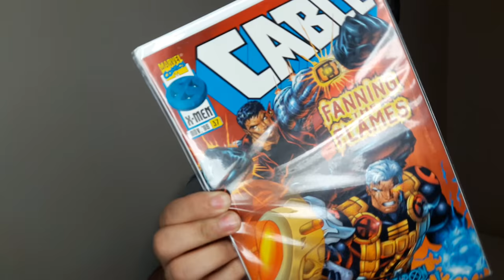JOSH BROLIN IS CABLE! Who is Cable in the X-MEN Universe?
Nathan Summers' birth was carefully orchestrated by the geneticist Mister Sinister, who had created his mother Madelyne Pryor as a clone of the mutant telepath Jean Grey. Soon after, Pryor was corrupted by demonic influences into using baby Nate as a sacrifice to open a portal between Earth and the demon-infested dimension Limbo, but was opposed by her husband and Nate's father Cyclops, his teammates in X-Factor, and his former team the X-Men. Sinister planned to use Nate as a weapon against his former master, Apocalypse, but Apocalypse learned of this and had Nate captured and infected with a deadly techno-organic virus. After Apocalypse was defeated by X-Factor, a member of the Clan Askani - a sisterhood dedicated to opposing Apocalypse in the alternate future of Earth-4935- offered to save Nate's life by taking him to her own era. Desperate, Cyclops agreed, and Nate was taken 2,000 years into the future of Earth-4935, where the Mother Askani, actually his time-displaced half-sister Rachel, had him cloned in case the virus could not be cured. Minions of Apocalypse attacked and stole the clone, taking it to their master, who raised the child as his heir, Stryfe.  Rachel pulled the psyches of Scott and Jean into the future of Earth-4935 to help keep Nate safe, and, as Slym and Redd Dayspring, they raised him for the next 12 years, teaching him how to use his mutant powers to keep the virus at bay. After the teenage Nate defeated Apocalypse, he traveled to the last Askani enclave and was welcomed as the Askani'Son, "the Chosen One." After the enclave was attacked, Nate regrouped the surviving Askani into the rebel Clan Chosen. Nate later fell in love with young novitiate Aliya Jenskot, and soon they were married and had a son named Tyler. Following one clash with Stryfe, Aliya was killed and Tyler was captured. Stryfe brainwashed Tyler, and in a subsequent encounter, Nate was forced to shoot Tyler to save his Clanmate Dawnsilk. After Stryfe used a time travel device to flee into the past, arriving in the late 20th century, Nate followed. He arrived in Scotland, years before his birth, and was taken in by geneticist Moira MacTaggert, who taught him how to speak English. He adopted the codename Cable, as a metaphor for being a link between the present in the future. Moira sent him to visit her friend Professor Xavier in the U.S., and en route he encountered the feral mutant Wolverine, aiding him against another agent from his own time, D'Von Kray. Meeting Xavier, Cable helped design the security systems for his mansion in exchange for lessons on how to live in the 20th century. Cable formed the mercenary group the Wild Pack, later the Six Pack, and took missions from Tolliver, secretly Tyler, which often put them in conflict with Stryfe and his Mutant Liberation Front. Cable made occasional trips back to Earth-4935, at one point returning with a space station he named Graymalkin, after the address of Xavier's mansion. Returning to Earth-4935, Cable discovered that Sam Guthrie, the New Mutant Cannonball, existed into the 23rd century. Cable believed Sam was an immortal mutant, and returned to the present to guide Sam's ascension. With the aid of his mercenary ally and sometime lover Domino, Cable reorganized the New Mutants into the strike team X-Force.